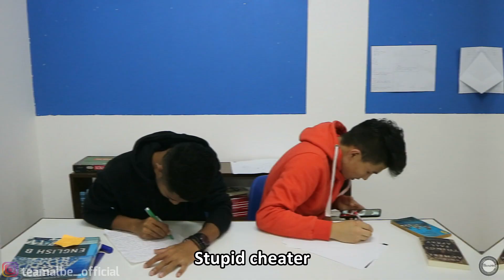18 TYPES OF STUDENT (VINES)_United World college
This is my new vines guys so hope you enjoy the video guyssss

- Albe Nito